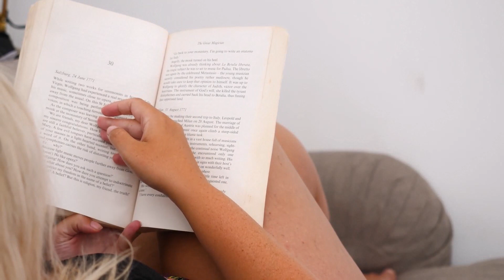جایگاه ادبیات در فلسفه‌ی افلاطون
در این ویدیو به سراغ افلاطون، یکی از مهم‌ترین فیلسوفان یونان باستان، می‌رویم و دلایلی را برمی‌شماریم که چرا افلاطون با ادبیات و حضور آن در آرمان‌شهر خود مخالف است.
0:00 مقدمه
0:51 Theatricality
02:20 Immoral Content
02:45 Inspiration
04:20 Literature is mimetic.
08:29 شرط حضور در آرمان‌شهر

The footage you see in this video has been downloaded from Coverr.